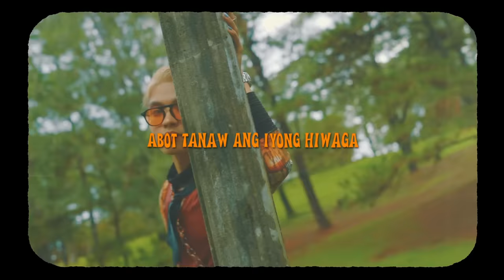Cup of Joe - Patutunguhan (Official Lyric Visualizer)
Executive Producers:
Vic Del Rosario
Antonio Ocampo

Creative Direction by Vee Bandilla
Photography by Daryl Nacario
Art Direction by Joe Andy
Fashion film by Ian Francisco
Video Associate Pogs Francisco
Assisted by Justine Rae Laude
Marketing Assistant: Lean Zamora
Styling by Vee Bandilla, Gian Bernardino
Makeup by Vee Bandilla

Marketing Manager: Aleli Espiritu
Asst. Marketing Manager: Myrt Andrade
Artist Management & Label Relations Head: Sammy Samaniego

Lyrics:
Pataas na naman mga alon
Nalulunod sa ’king ilusyon
Ba’t gano’n
Sino ‘yon

At ngayon kaliwa naging kanan
Nang biglang may napadaan
Nagising sa katotohanan
(‘Kaw ang patutunguhan)

Mahal ikaw lang
Ang nakikita ng bulag kong paningin
Ikaw lang
Ang ilaw sa dilim

Diretso lang tingin sa hilaga
Abot-tanaw ang iyong hiwaga
Timog, silangan at kanluran
Ikaw pa rin ang patutunguhan

Ako’y sumalungat na sa alon
Nakatuon sa ‘yong direksyon
Ang tugon sa aking pag-ahon
Napadpad sa kailaliman ng karagatan
Ika’y nakita at umilaw ang aking daan
Gabay tungo sa ’yong kanlungan

Ano mang takbo ng panahon
Kahit na ako’y biglang matangay
Wala mang himlay
Basta ako’y patungo sa ’yo

Ra-ta-ta-ra-ra-rat-ta-ta-ra
Ra-ta-ta-ra-ra-rat-ta-ta-ra
Ra-ta-ta-ra-ra-rat-ta-ta-ra
Ra-ta-ta-ra-ra-rat-ta-ta-ra

For more of Cup of Joe’s latest, follow them on their social media ♪☆(／^-^)／☆♪